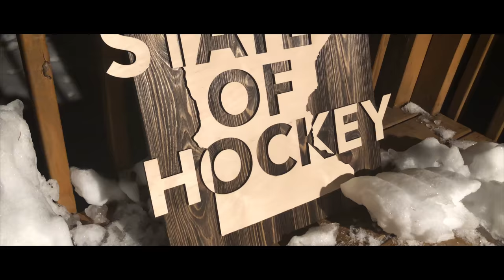Old Time Hockey (4K) - Drone Footage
State of Hockey

Shot and Produced by North Skye Aerial Imaging